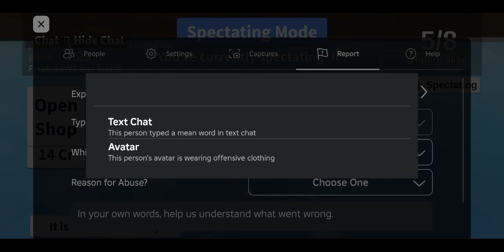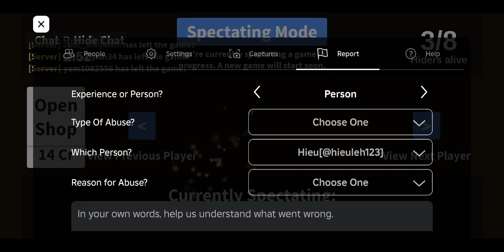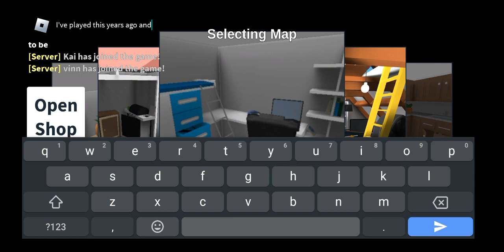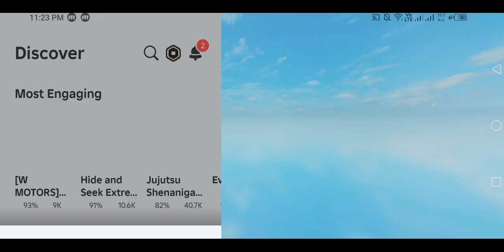hide and seek roblox